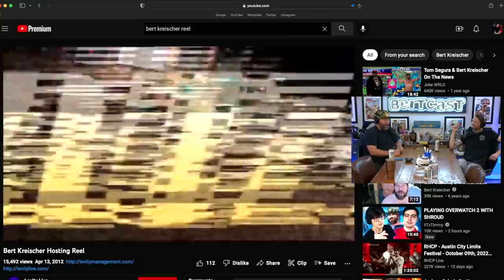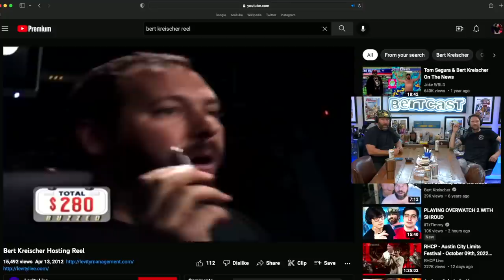The Failed Game Show Tom Segura and I Made - CLIP - Bertcast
I talk to comedian Ryan Long about the game show that Tom Segura and I made back in the day, in this clip from Bertcast # 548 - Ryan Long & ME